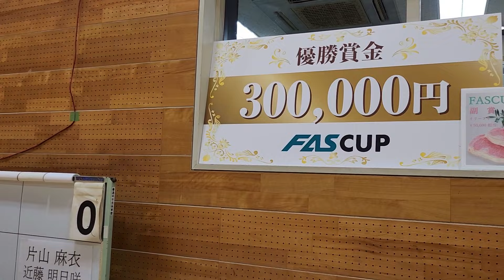part5【ソフテニの旅in徳島・香川編！】FASカップがついに開幕！女子の賞金大会！賞金を掴むのは誰だ！？【ソフトテニス】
ウィーアー🔽【皆様、初めまして！これが日本一有名なソフトテニスYouTuber集団です、、、】

【ボール使用球】提供・ルーセント(アカエムボール)

【高校】
神奈川ランキング1位
関東2位

【大学】
【社会人】
2014年 日本リーグ4位(シングルス担当)
【現在】
選手を引退後、全日本クラブ選手権優勝